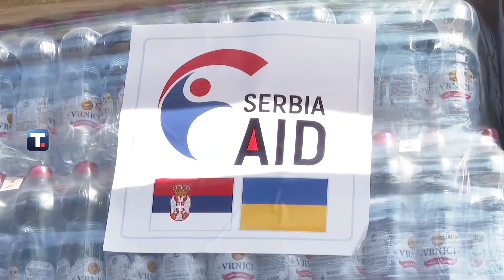Srbija uputila humanitarnu pomoć za Ukrajinu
Srbija uputila humanitarnu pomoć za Ukrajinu, 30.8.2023.